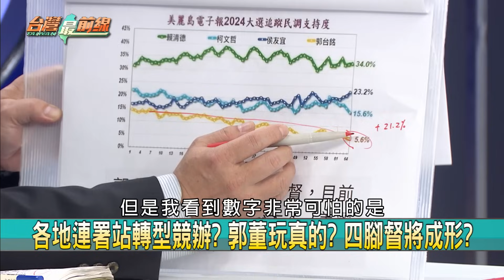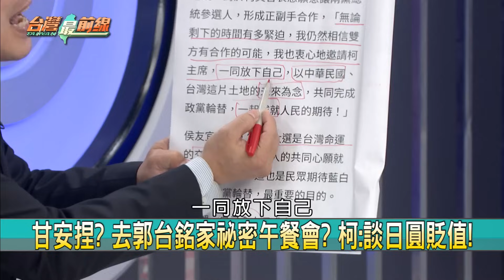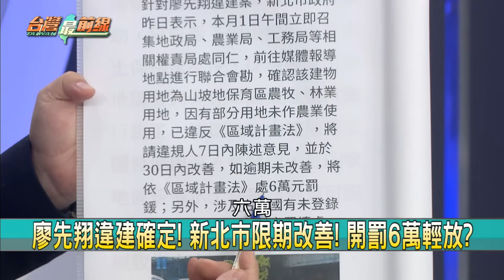心虛? 廖先翔突拆占國土停車場!莊園越長越大! 新北市"鬼遮眼"? 【台灣最前線 重點摘要】2023.11.03(3)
📌見光死? 占國有地蓋停車場出租? 廖先翔自行拆了!
📌占國土蓋停車場! 租金免吐回來? 廖先翔拆掉了事?
📌沒人敢動? KMT四大家族豪宅! 占國土.濫墾樣樣來?
📌謝家城堡越蓋越大? 橫跨4門牌? 沒關心地方建設?
📌黃金地段土地來源? 彰化謝家遭疑未照公開標售?
📌反擊"敲頭"? 柯重提北農人事案 挨嗆"說謊流暢"?
📌被柯稱"塞來的"? 吳音寧火線說明:正式投履歷.面試!
📌柯控"塞人到北農"? 段宜康駁:與柯關係從來沒好過!

【主持人】
許仲江

【節目來賓】
彰化立委參選人(民)   吳音寧
國民黨新北市議員      呂嘉愷

民眾黨,違建,水保地,朱立倫,侯友宜,汐止,莊園,豪宅,地方派系,豪宅,致富,公務人員,吳音寧,陳吉仲,農保